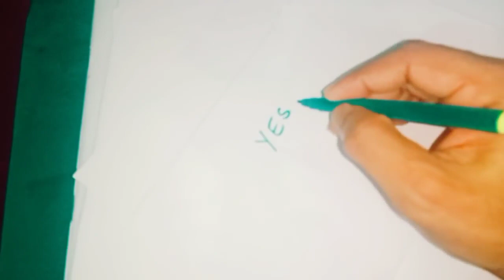ఏ పని చేసినా తప్పకుండా విజయం లభించాలంటే ఈ పదాన్ని తలచుకోండి ఈ నెంబర్ ని ఇలా రాయండి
Call for appointment :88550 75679
Time:10.00 AM TO 1.00 PM And 3.00 PM TO 6.00 PM
phone appointment fees: 500 rupees,
personal appointment fees: 2500 rupees,
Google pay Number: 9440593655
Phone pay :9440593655